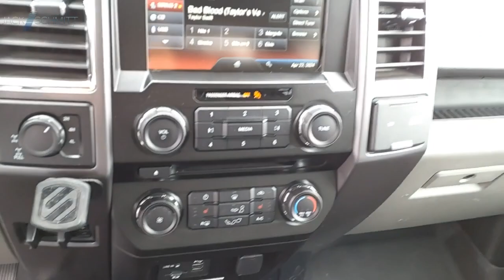2015 Ford F-150 PP361A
2015 Ford F-150 XLT